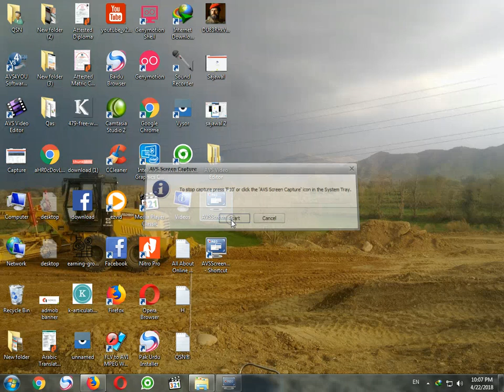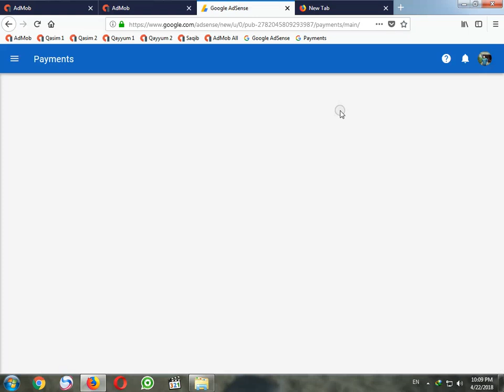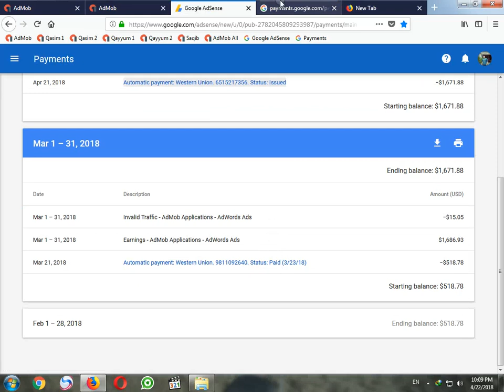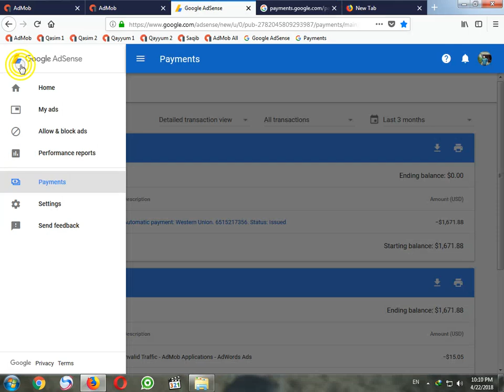AdMob High CPC